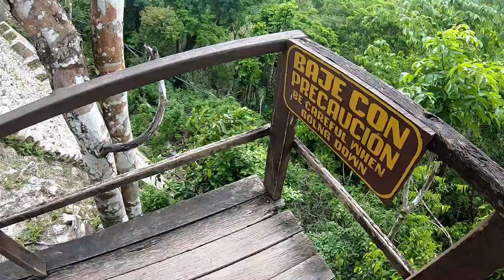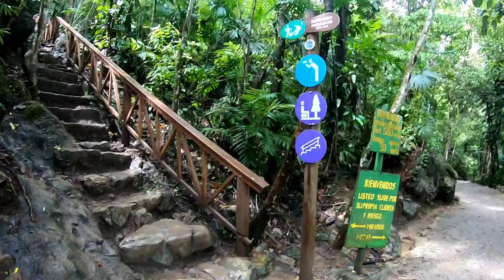Zwischen Taranteln und Wasserfällen! Wir kommen nach Guatemala🇬🇹 - Weltreise Vlog #34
Für uns geht es weiter in Weltreiseland Nr. 9 - nach Guatemala🇬🇹 Dort ist unser erster Stopp in Flores von wo wir die größe Mayastätte Tikal besuchen. Dort werden wir das ein oder andere kabbelnde Tierchen sehen🕷
Danach geht es für uns aber richtig in den Jungel, nach Lanquin. Da schauen wir und die atemberaubenden Wasserfälle von Semuc Champey an und trauen uns sogar ins kühle Nass💦

Folgt uns für weitere Videos von unserer Weltreise!